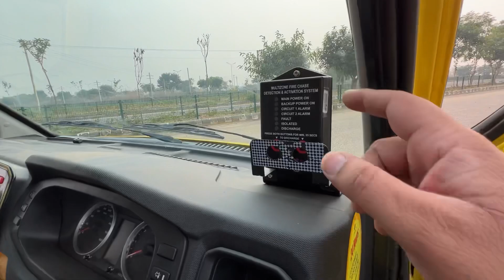Iss Safety Features K Bina 5 Star ⭐️ Rating Nahi | Isliye li Ye Gaadi